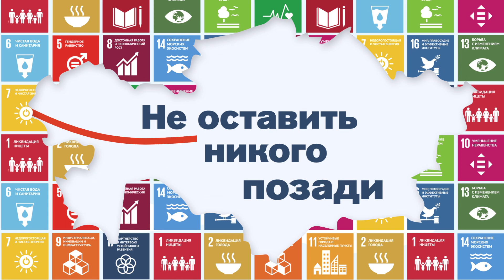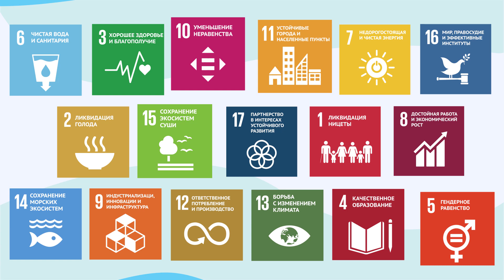Гендерное равенство для устойчивого развития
Достижение гендерного равенства и расширение прав и возможностей женщин являются сквозной задачей всех 17 Целей устойчивого развития (ЦУР), поскольку, учитывая интересы женщин и девочек, мы помогаем достичь инклюзивного и устойчивого развития для всех, следуя основному принципу глобальной Повестки «не оставить никого позади». Видео подготовлено в рамках совместного проекта Структуры «ООН-женщины» и Министерства иностранных дел Республики Казахстан по национализации ЦУР.